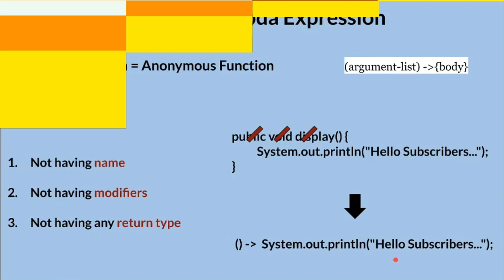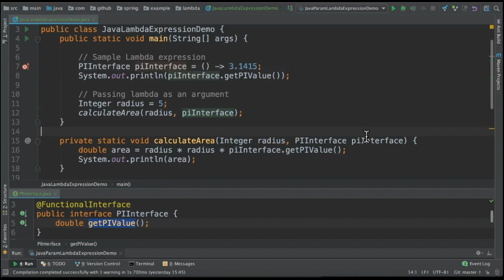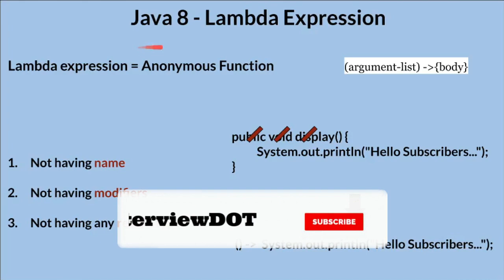Explain Java 8 Lambda Expression | What is Lambda Expression | Example Java Code Demo | InterviewDOT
Tamil Explain Java 8 Lambda Expression | What is Lambda Expression | Example Java Code Demo | InterviewDOT

Java lambda expressions are new in Java 8. Java lambda expressions are Java's first step into functional programming. A Java lambda expression is thus a function which can be created without belonging to any class. A Java lambda expression can be passed around as if it was an object and executed on demand.

Java lambda expressions are commonly used to implement simple event listeners / callbacks, or in functional programming with the Java Streams API.

Lambda expressions are introduced in Java 8 and are touted to be the biggest feature of Java 8. Lambda expression facilitates functional programming, and simplifies the development a lot.

Following are the important characteristics of a lambda expression.

Optional type declaration − No need to declare the type of a parameter. The compiler can inference the same from the value of the parameter.

Optional parenthesis around parameter − No need to declare a single parameter in parenthesis. For multiple parameters, parentheses are required.

Optional curly braces − No need to use curly braces in expression body if the body contains a single statement.

Optional return keyword − The compiler automatically returns the value if the body has a single expression to return the value. Curly braces are required to indicate that expression returns a value.

Here are just a few of the key benefits to using lambda expressions in Java:

Conciseness
Reduction in code bloat
Readability
Elimination of shadow variables
Encouragement of functional programming
Code reuse
Enhanced iterative syntax
Simplified variable scope
Less boilerplate code
JAR file size reductions
Parallel processing opportunities
To get a full understanding of the benefits of lambda expressions in Java and how they provide conciseness and readability, just look at how functional interfaces, that is, an interface that only defines a single method, were implemented prior to lambda expressions. There were basically two approaches that could be used. One approach was to define a separate class that implements the interface, while the second was to use an anonymous inner class.

A functional interface is an interface that contains only one abstract method. They can have only one functionality to exhibit. From Java 8 onwards, lambda expressions can be used to represent the instance of a functional interface.Runnable, ActionListener, Comparable are some of the examples of functional interfaces.

In Java, a Marker interface is an interface without any methods or fields declaration, means it is an empty interface. Similarly, a Functional Interface is an interface with just one abstract method declared in it. Runnable interface is an example of a Functional Interface.